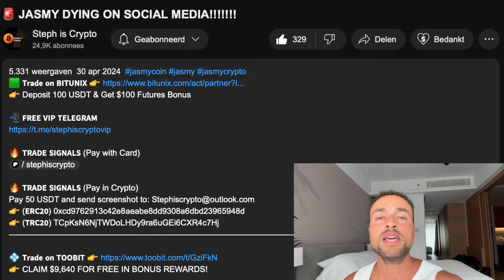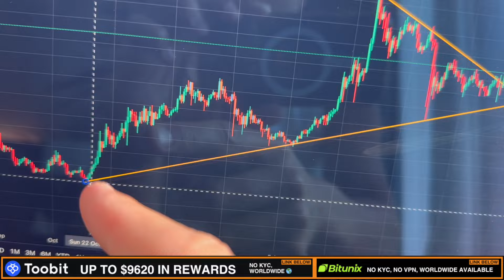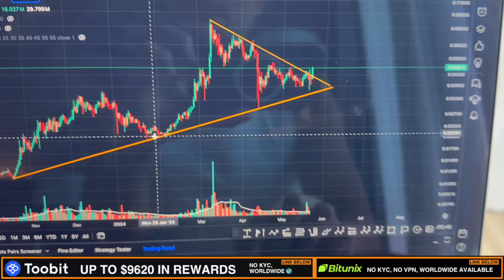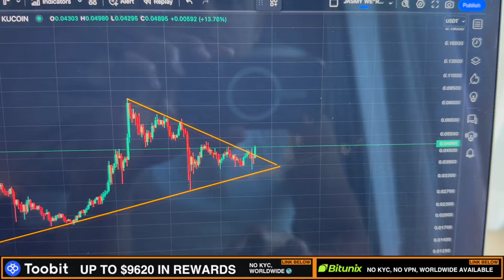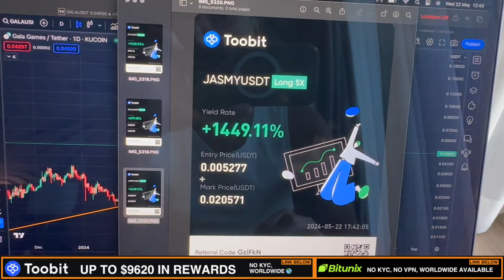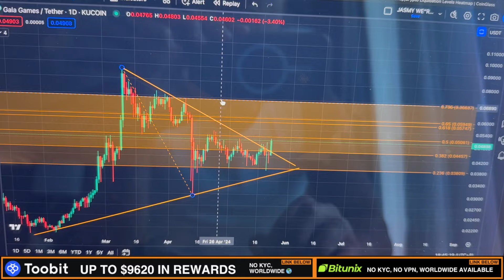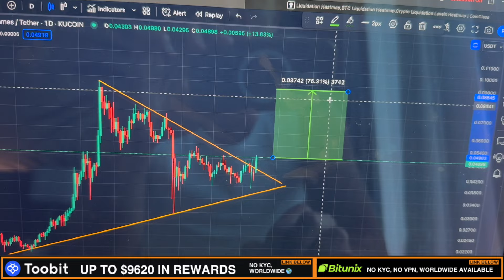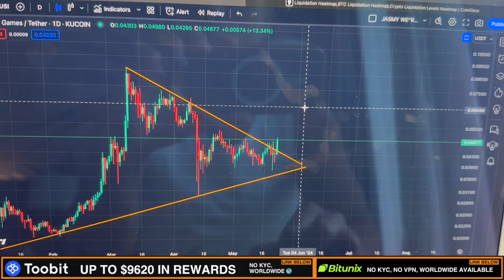GALA GAMES: THE SHOCKING TRUTH...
👉 CLAIM $9,640 FOR FREE IN BONUS REWARDS!

👉 (𝗘𝗥𝗖𝟮𝟬) 0xcd9762913c42e8aeabe8dd9308a6dbd23965948d
👉 (𝗧𝗥𝗖𝟮𝟬) TCpKsN6NjTWDoLHDy9ra6uGEi6CXR4c7Hj

GALA GAMES PRICE PREDICTION 2024

Jasmy coin price prediction news update QNT quant now coin token live 100X ALTCOIN 1000x alt coin gems kaspa kas hbar XRP GALA gala games crypto Litecoin trade BITCOIN BTC CRYPTO MARKET USDT USDC COIN GAMING Games BLOCKCHAIN METAVERSE ICP INTERNET COMPUTER DFINITY PROTOCOL ICP COIN ICP CRYPTO MEXC TOOBIT COINW EXCHANGE SUPPLY SHOCK ICP SCARCITY SCARCE CRYPTO BULL RUN CRYPTO NEWS MYRO MYRO COIN MEMECOIN VET VECHAIN AGIX SINGULARITY NET AI ARTIFICIAL INTELLIGENCE  JASMY JAPAN JASMYCOIN JASMYCRYPTO FLUX ACH ALCHEMY PAY